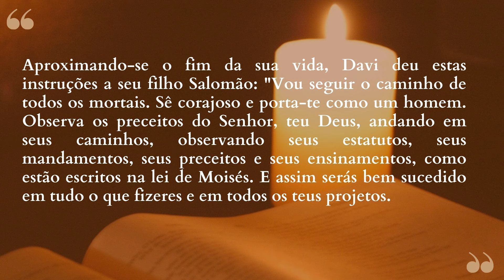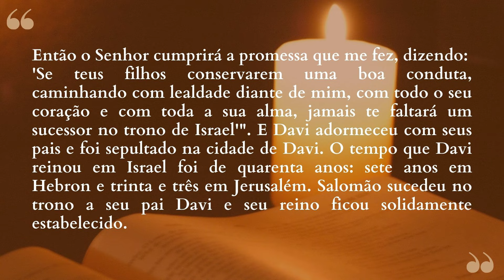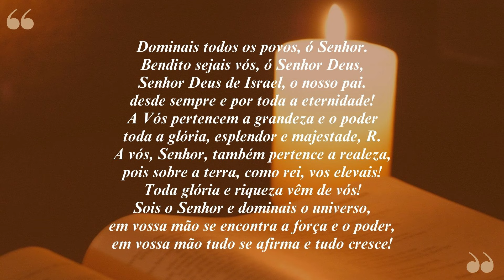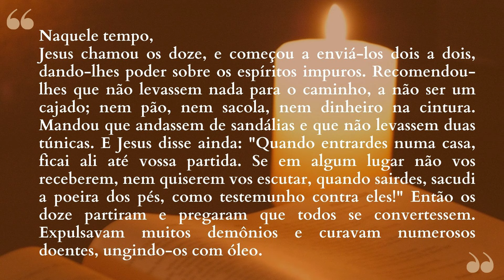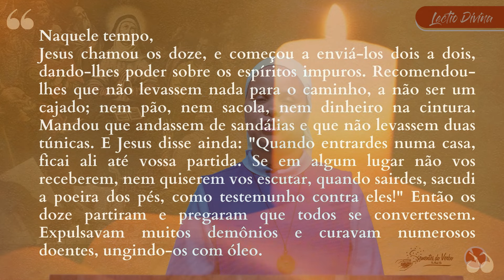"Começou a enviá-los" | Lectio Divina - 01/02/2024